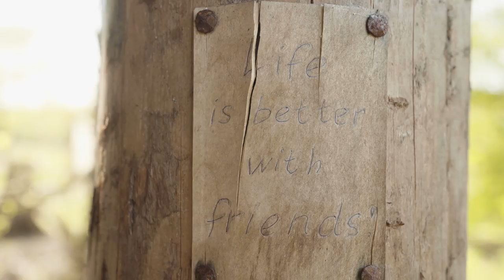The Green Circle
A short documentary introducing our talented teacher Daan and his skilled community of craftspeople. You can book his workshops via the following links: